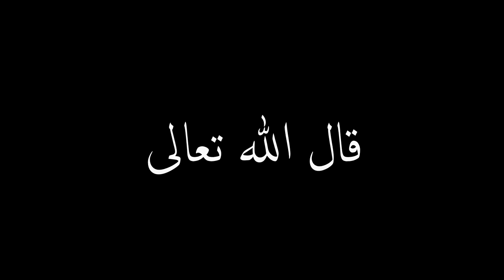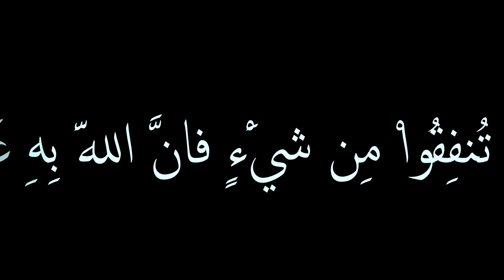الصدقة Short film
لا تنسوا تعملوا اللايك والإشتراك